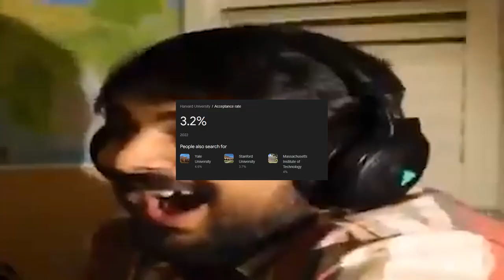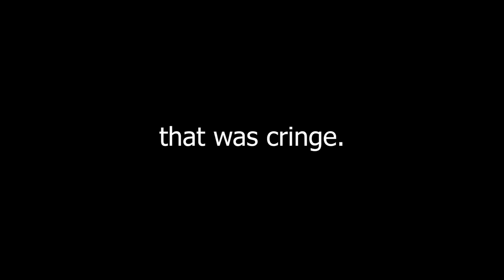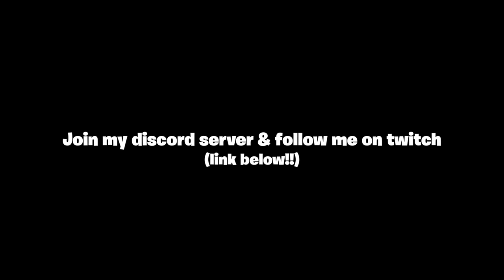I'm 18 and I'm lost + channel update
⇓ Open me ⇓
Follow pls.

idk i'm lazy.
Chapters:
Intro: (0:00)
Reason I was gone: (0:35)
Effect: (2:00)
Future Plans: (2:40)
Outro: (3:22)

Ignore this (tags)